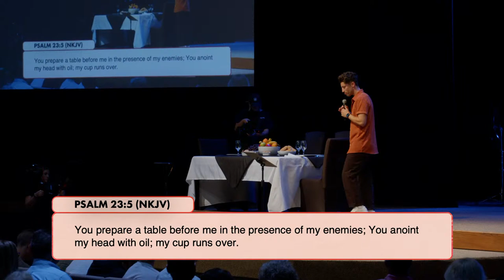Psalm 23: I Don't Just Need A Savior | Pastor Dave Krist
Join us as we dig into Psalm 23 and unravel the meaning of truly walking through the valley while trusting in the Shepherd.